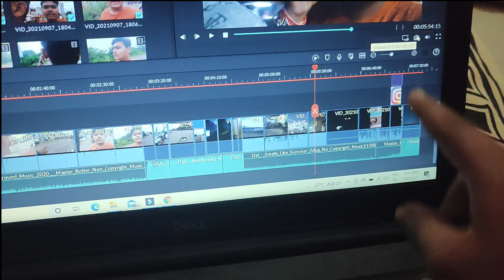BEACH RASTE MAI RAJ NE PRANK KAR DIYA | DAILY LIFE VLOG VIDEO